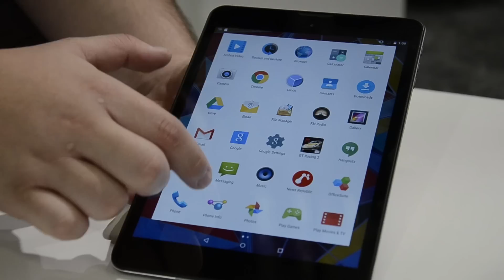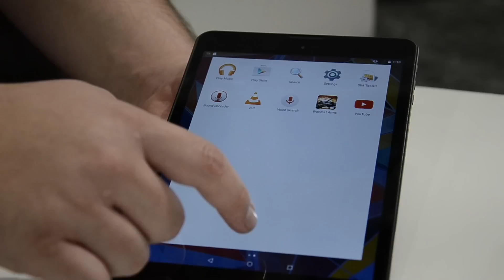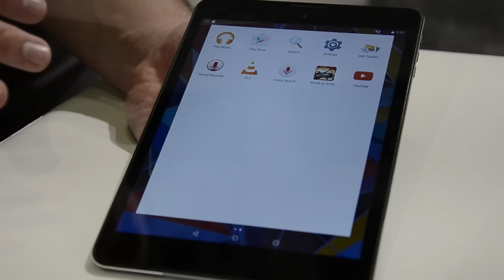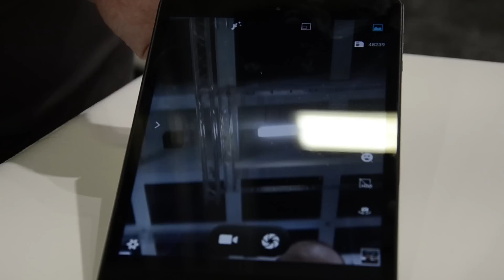Archos Diamond Tab anteprima IFA 2015 • Ridble